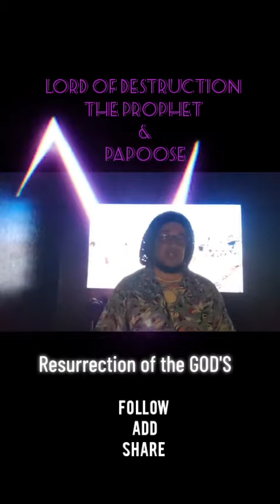Resurrection of the Gods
Lord Of Destruction  "The Prophet"  Feat Papoose